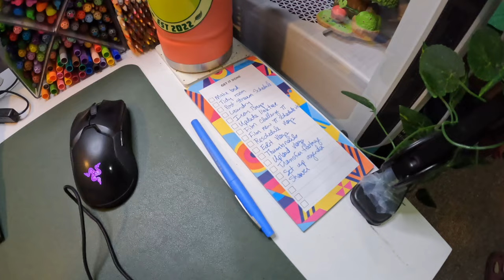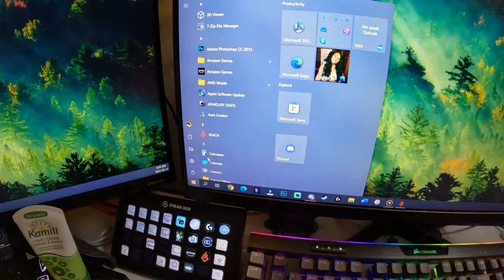cleaning & catching up on things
My room is a never ending battle.

Equipment:
Camera: Canon EOS M50
Mic: Rode Wireless Go
Tripod: Manfrotto MTPIXI-B PIXI Mini Tripod
Editing Software: Filmora